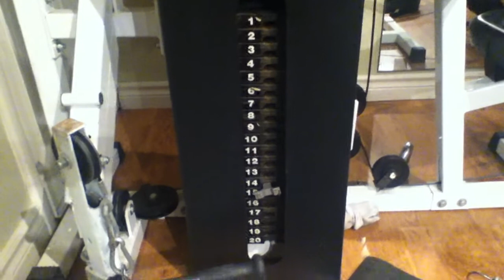ERG MACHINE WITH CUSTOM SLID USEING WEIGHTS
I WANTED TO MAKE SOMETHING THAT WAS EASYER ON MY BACK THAN DOING FREE WEIGHTS FOR MY LEGS THIS WORKS REALY GOOD FOR UPERBODY AND LEGS